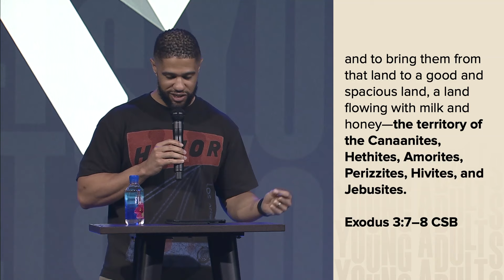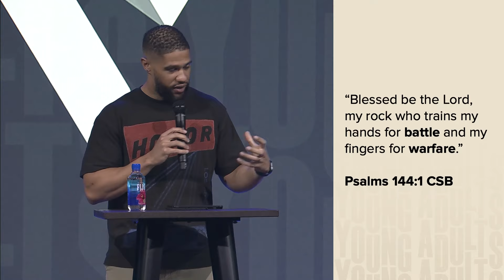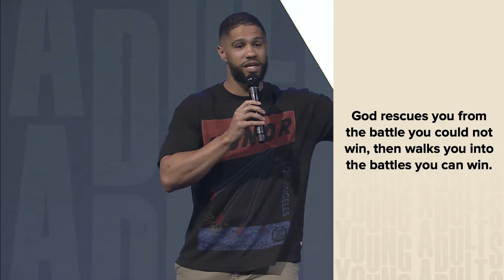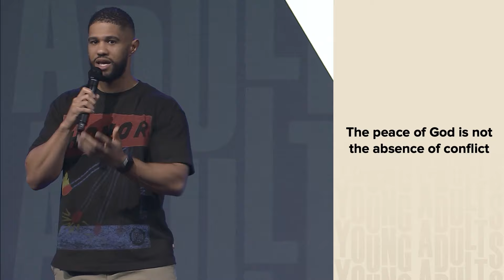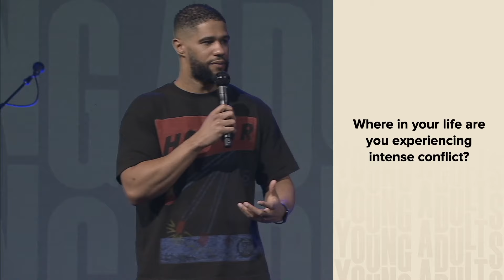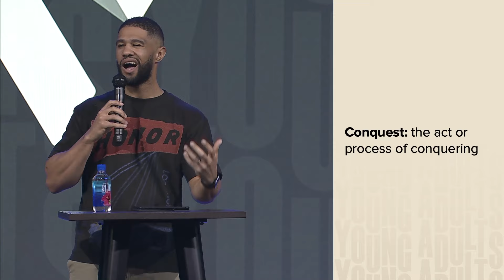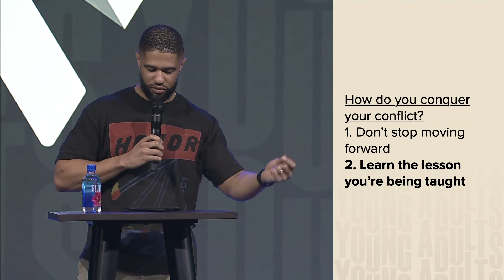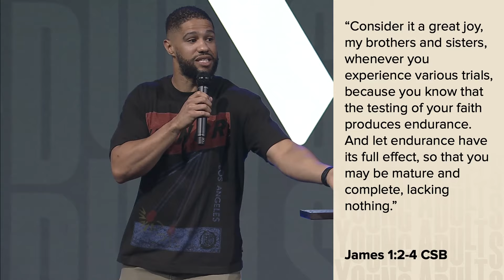Why is Life so Difficult? - Vance Smith | Message Only